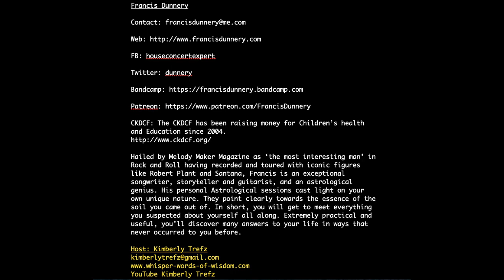Francis Dunnery Interview on Self-Mastery, Identity, & Spirituality - The Happiness Retreat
In this episode of The Happiness Retreat, Kimberly Trefz interviews Francis Dunnery about spirituality, self-mastery, identity, and more.

Hailed by Melody Maker Magazine as ‘the most interesting man’ in Rock and Roll, having recorded and toured with iconic figures like Robert Plant and Santana, Francis is an exceptional songwriter, storyteller, and guitarist. He's also an astrological genius. His personal Astrological sessions cast light on your own unique nature, pointing clearly toward the essence of the soil you came out of. In short, they reveal everything you suspected about yourself all along. Extremely practical and useful, you’ll discover many answers to your life in ways that never occurred to you before.

The Happiness Retreat is a very special masterclass series where a small panel of hand-picked experts share their best tips, strategies, and advice to support your journey toward your future of Self-mastery. This retreat will virtually transform your old patterns so you can start living as your true Self and be happy!

Kimberly produces The Happiness Retreat just 3 times a year, highlighting different topics each time.

They’re always special.
And they’re always free.
But they are available for ONE WEEK only, so take this opportunity...